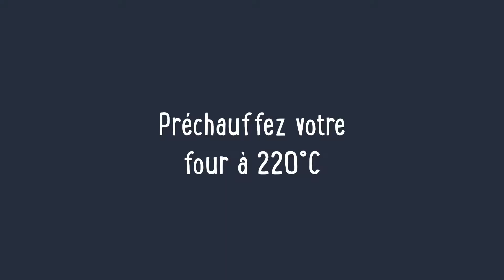Focaccia Marlette - La Recette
Il est temps de vous mettre en cuisine pour préparer vous-même la star de l’été qui va faire des jaloux : votre focaccia maison grâce à la nouvelle préparation salée de l’Atelier Marlette. Nos farines complètes de Charente Maritime mélangées au dosage parfait de sel de l’Île de Ré et romarin vous donneront la possibilité de réaliser cette fameuse recette de pain italien en un rien de temps ! Et pas qu’un peu, puisque vous obtiendrez une belle focaccia de 1kg que vous pourrez facilement customiser de tout ce qui vous passe par la tête : tomates confites, feta, olives, ricotta, pesto basilic, stracciatella ... mamma mia, la liste n’a pas de limites !